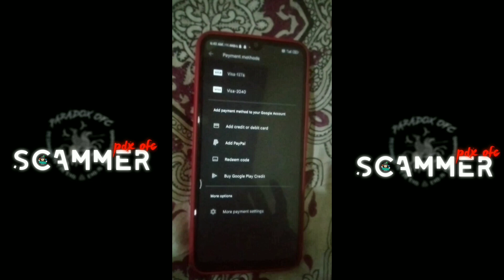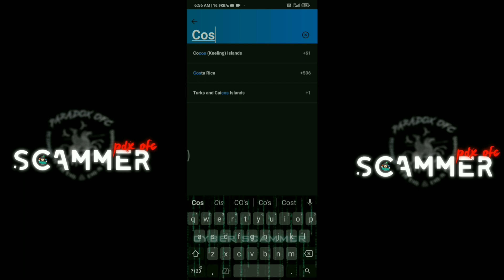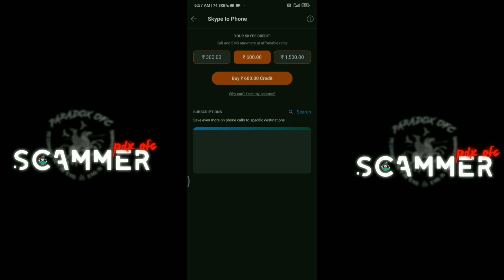COMO OBTENER SUSCRIPCIÓN PARA SKYPE | HOW TO GET SKYPE SUBSCRIPTION | BY ꪶ𝑺𝑪𝛥𝑴͢𝑴𝜩𝑹_𝑴𝜭𝑫𝑺ꫂ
OTHER DETAIL'S ARE WRITTEN IN VIDEO✨️

🔡FECHA : RND

🔡CVV : RND

📡IP : UNITED STATES

BY ꪶ𝑺𝑪𝛥𝑴͢𝑴𝜩𝑹_𝑴𝜭𝑫𝑺ꫂ

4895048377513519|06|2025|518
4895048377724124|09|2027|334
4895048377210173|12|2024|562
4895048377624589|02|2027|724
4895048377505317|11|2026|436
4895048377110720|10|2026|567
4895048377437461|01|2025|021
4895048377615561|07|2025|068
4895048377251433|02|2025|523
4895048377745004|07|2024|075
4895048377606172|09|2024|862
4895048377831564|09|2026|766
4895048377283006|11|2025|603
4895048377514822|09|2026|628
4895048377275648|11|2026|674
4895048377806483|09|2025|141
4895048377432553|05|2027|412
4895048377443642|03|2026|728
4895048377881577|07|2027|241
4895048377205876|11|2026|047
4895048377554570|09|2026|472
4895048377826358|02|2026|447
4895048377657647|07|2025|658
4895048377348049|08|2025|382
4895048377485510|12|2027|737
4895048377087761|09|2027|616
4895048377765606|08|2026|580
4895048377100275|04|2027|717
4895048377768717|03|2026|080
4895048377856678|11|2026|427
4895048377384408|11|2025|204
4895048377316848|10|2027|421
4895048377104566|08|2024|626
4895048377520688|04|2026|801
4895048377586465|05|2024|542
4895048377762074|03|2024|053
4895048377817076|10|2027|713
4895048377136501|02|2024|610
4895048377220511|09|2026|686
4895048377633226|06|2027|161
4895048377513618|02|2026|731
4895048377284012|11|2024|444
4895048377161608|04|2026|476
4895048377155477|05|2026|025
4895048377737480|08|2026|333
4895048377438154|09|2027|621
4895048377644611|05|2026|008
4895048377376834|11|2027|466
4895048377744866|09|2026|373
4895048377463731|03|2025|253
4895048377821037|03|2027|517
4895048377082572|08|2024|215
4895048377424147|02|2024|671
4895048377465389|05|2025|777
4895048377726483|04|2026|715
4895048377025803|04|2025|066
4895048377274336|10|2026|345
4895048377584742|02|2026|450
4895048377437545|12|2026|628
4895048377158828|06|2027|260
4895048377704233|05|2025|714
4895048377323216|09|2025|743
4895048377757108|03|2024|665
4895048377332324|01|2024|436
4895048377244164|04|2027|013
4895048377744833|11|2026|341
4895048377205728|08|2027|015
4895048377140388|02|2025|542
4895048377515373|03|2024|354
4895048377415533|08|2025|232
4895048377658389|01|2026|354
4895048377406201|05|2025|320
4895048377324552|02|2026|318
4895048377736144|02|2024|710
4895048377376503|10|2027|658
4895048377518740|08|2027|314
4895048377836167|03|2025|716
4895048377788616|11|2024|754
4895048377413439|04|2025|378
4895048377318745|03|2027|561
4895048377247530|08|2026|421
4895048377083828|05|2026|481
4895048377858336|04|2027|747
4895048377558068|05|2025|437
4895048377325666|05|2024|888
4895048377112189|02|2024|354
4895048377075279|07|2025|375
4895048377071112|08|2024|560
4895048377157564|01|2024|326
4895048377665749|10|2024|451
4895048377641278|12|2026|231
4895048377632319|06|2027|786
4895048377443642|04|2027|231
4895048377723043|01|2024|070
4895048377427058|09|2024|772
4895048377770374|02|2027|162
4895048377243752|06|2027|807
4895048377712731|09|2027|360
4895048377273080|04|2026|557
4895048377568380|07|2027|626